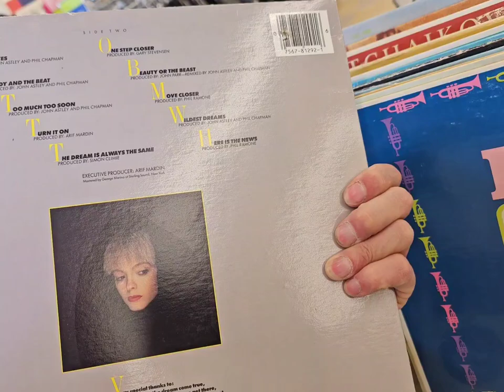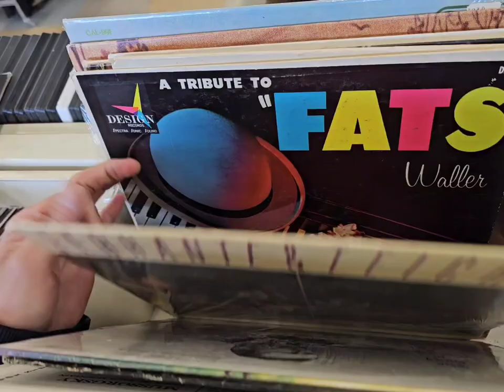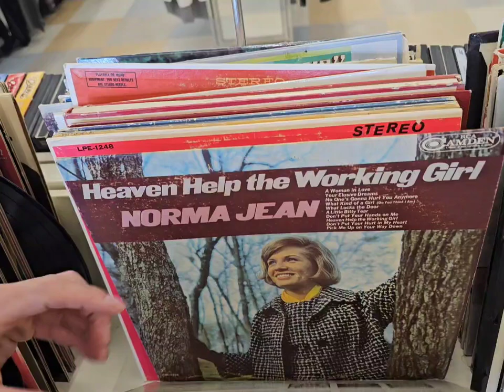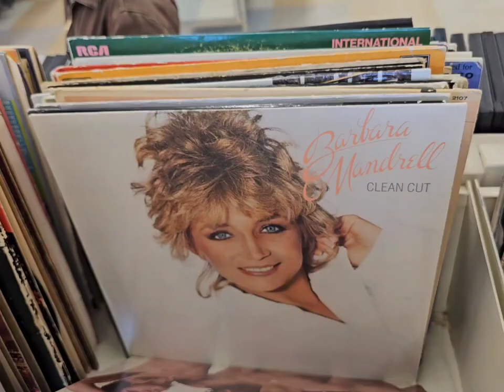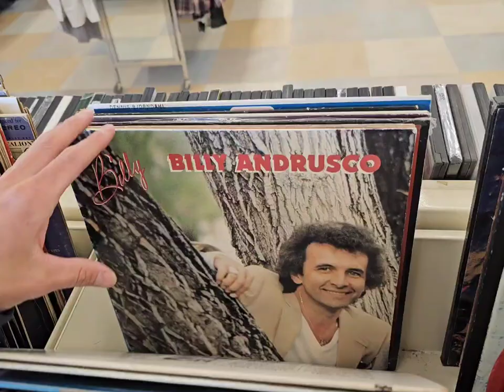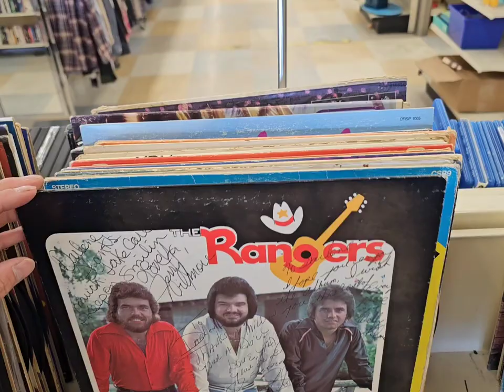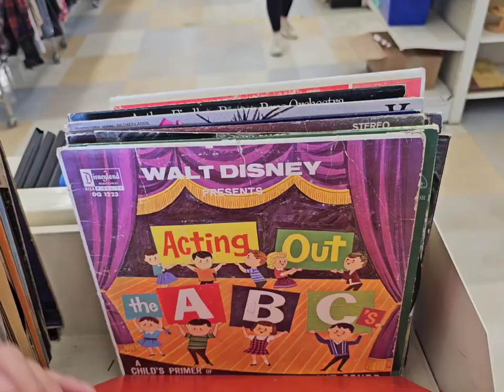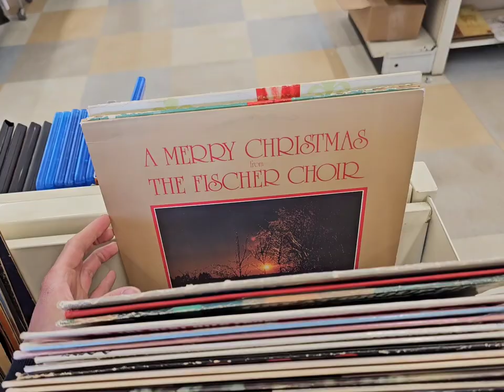Hunting at Salvation Army. (East Dewdney )Saturday March 23 2024